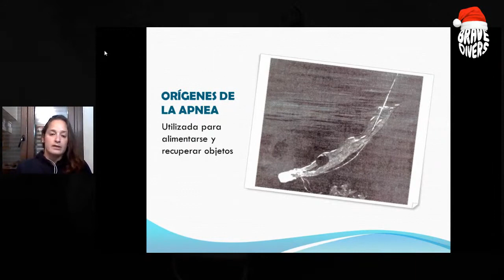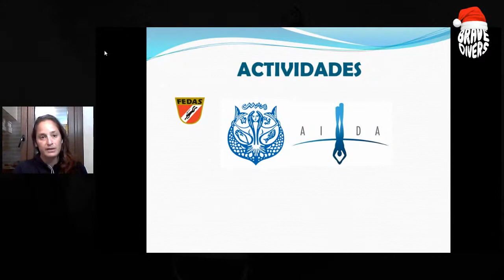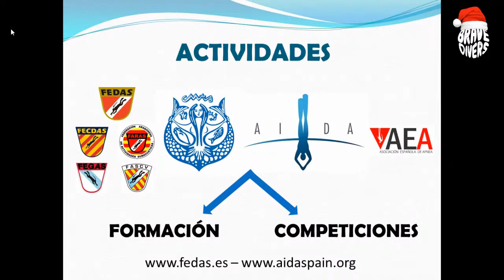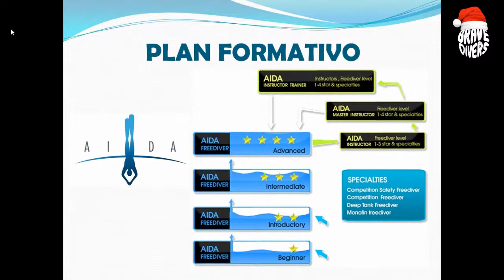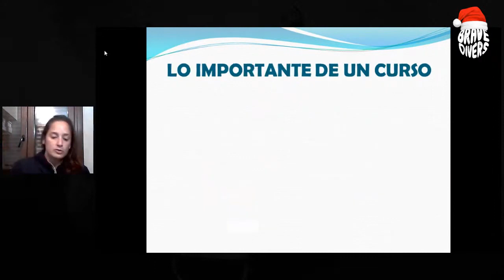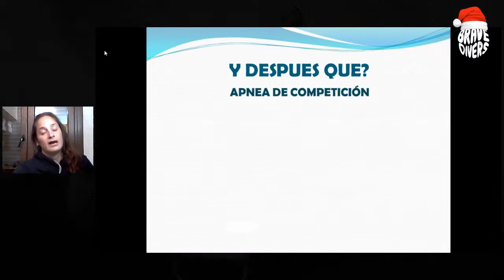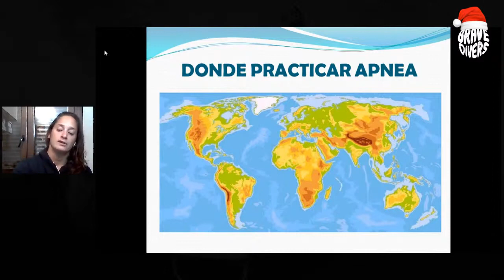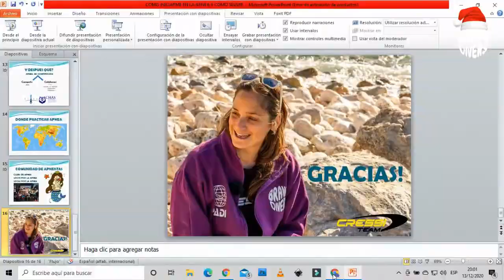Apnea - Iniciación y siguientes pasos por Mara Torrealba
Todo lo que necesitas saber para iniciarse y los siguientes pasos para continuar y hacerte un experto en apnea deportiva y recreativa.